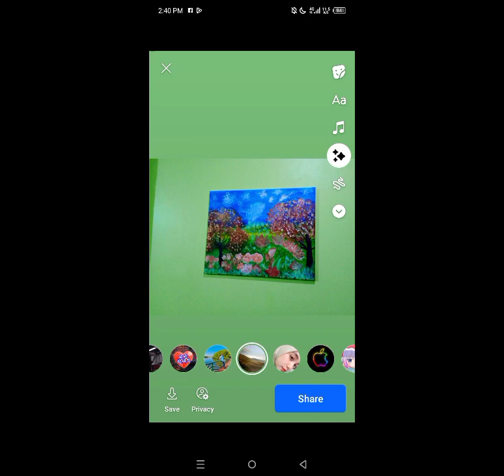my simple paint